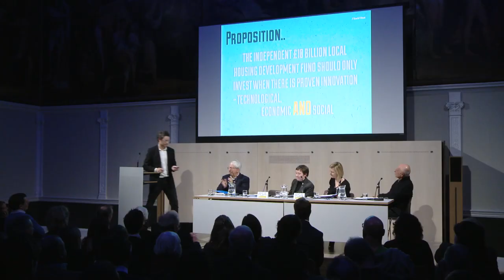Placing Sustainability at the Heart of Housing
How can we make the case for further investment in our living environment and involve local people in decisions about planning and design, encouraging cohesive and sustainable communities? With a focus on design, resourcing and consumers, our panel discuss the creation of better housing for the 21st century.

Panel: David West, Studio EgretWest; Roger Graef OBE, RIBA Future Homes Commission; Grainia Long, chief executive, Chartered Institute of Housing; and Nabeel Hamdi, emeritus professor of Housing and Urban Development, Oxford Brookes University and author of 'The Placemaker's Guide to Building Community'.

Chair: Lynsey Hanley, writer and commentator.

Listen to the podcast of the full event including audience Q&A